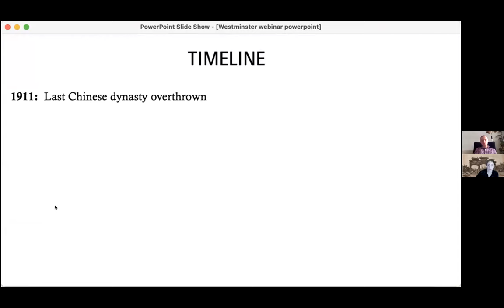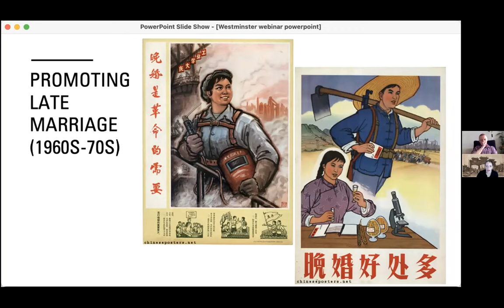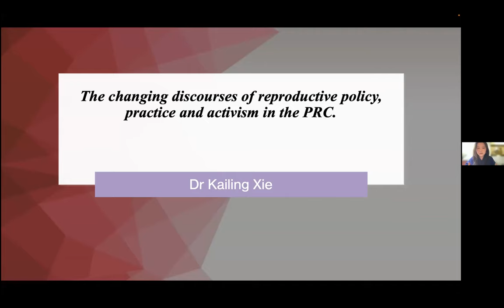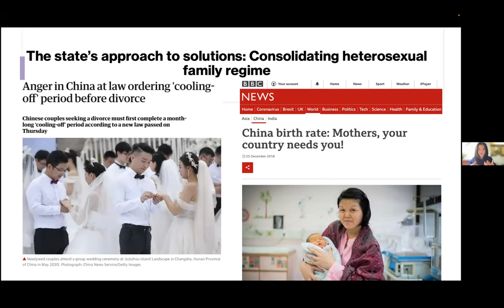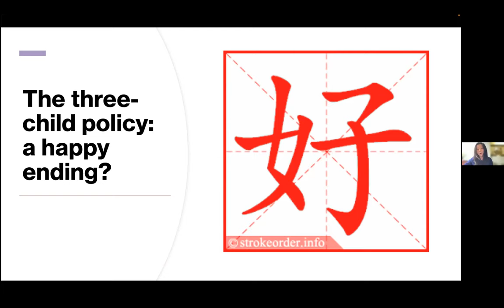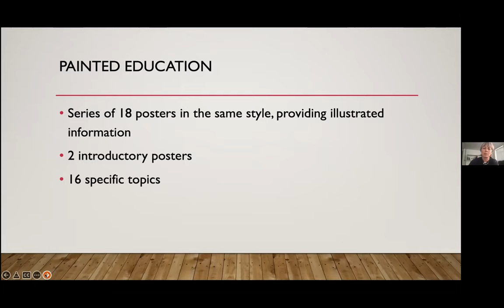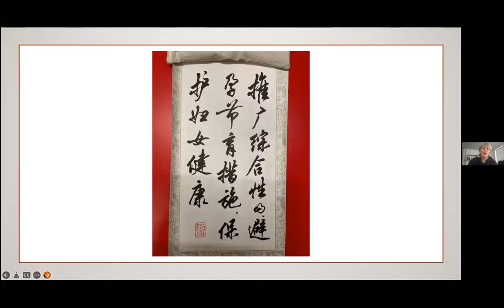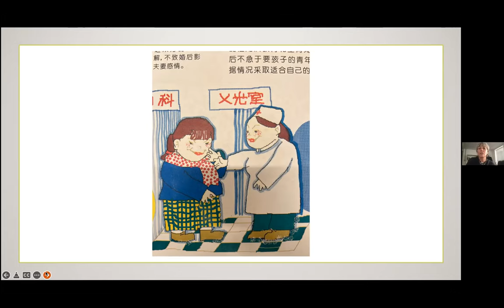CCC Conference Deconstructed Panel 3: Changing Discourses of Reproduction in the PRC, April 13, 2022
Last year, the Chinese government announced that married couples across the country would now be allowed to have up to three children, marking a dramatic reversal of the one-child policy, which was first enacted in 1979 to limit Chinese couples to one child each through a range of incentives and punishments. Months later, as part of further efforts to encourage couples to have more children to counter falling birth rates and ageing population, the government declared that it would seek to reduce abortions for “non-medical purposes”. However, at the same time, births in Xinjiang have reportedly plummeted amidst the ongoing crackdown by the state against Uyghurs and other 'minority' groups in the region. What do these various shifts in rhetoric and policy mean for how we understand questions of reproductive (in)justice and gender (in)equality in contemporary China? Who is most affected, how and why? What forms of support, resistance and/or negotiation have emerged in response to these changes? And what might we learn by placing these trends within a broader historical and global context?

The fourth panel of the Contemporary China Centre Conference, Deconstructed, our new format for 2021/22, brings together leading international experts to discuss the changing discourses and practices of reproduction in contemporary China. Based on their own research areas and case studies, panellists examine questions of reproductive control, healthcare, technologies, education, activism, and the right to parent. This event also introduces a new collection of Chinese propaganda posters about the one-child policy and birth control methods, soon to be available at the University of Westminster Archive.

Chair: Dr. Séagh Kehoe (University of Westminster)

Speakers
Dr. Sarah Mellors Rodriguez (Missouri State University)
Sarah Mellors Rodriguez is assistant professor of East Asian history at Missouri State University. Her forthcoming book, Reproductive Realities in China: Birth Control and Abortion, 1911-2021 (Cambridge University Press, 2022) uses interviews and archival research to analyse how ordinary people, particularly women, navigated China’s shifting fertility policies both before and during the One Child Policy era.

Dr. Kailing Xie (University of Birmingham)
Kailing Xie is lecturer in International Development at the University of Birmingham. Her work investigates the underlying social, cultural and political tensions underpinning China's economic success through the lens of gender. Kailing book Embodying Middle Class Gender Aspirations: Perspectives from China's Privileged Young Women (Palgrave Macmillan, 2021) throws light on how gender affects the lives of well-educated urban Chinese women born in the 1980s. This book examines gendered attitudes in China to marriage, reproductive choices, career choices, and aspirations for a good life.

Upcoming panels in this series include:

Connecting Chinese Digital and Analogue Spaces, May 4th. Register here.

Past events in CCC Conference, Deconstructed series can be found on our Youtube Channel.